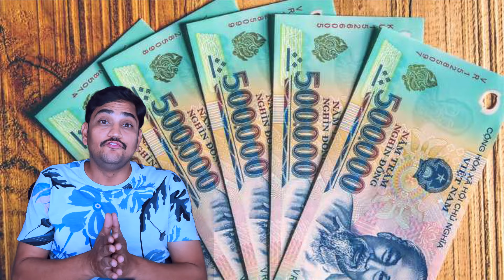వియత్నాం ,గురించి ఆశ్చర్యపరిచే నిజాలు|AmazingFacts About Vietnam inTelugu|Manikantagolakoti